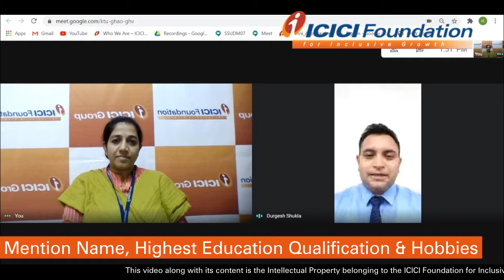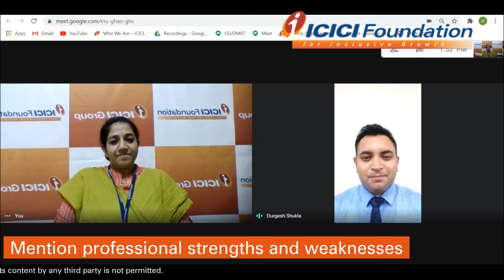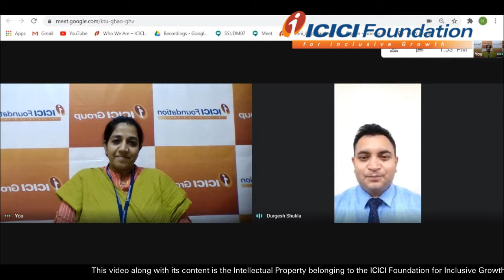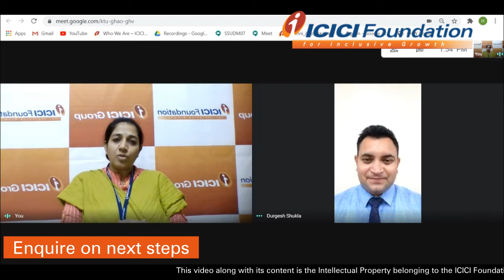Hindi_Interview Skills - Online Interview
This video will teach you how to appear for online interviews